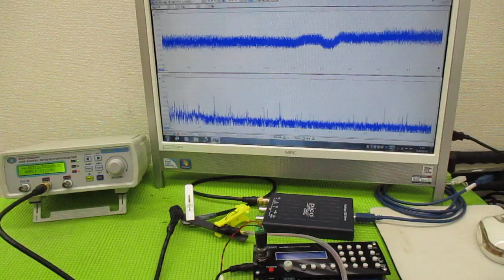メガヘルツの超音波発振制御プローブを利用した実験動画 ultrasonic-labo